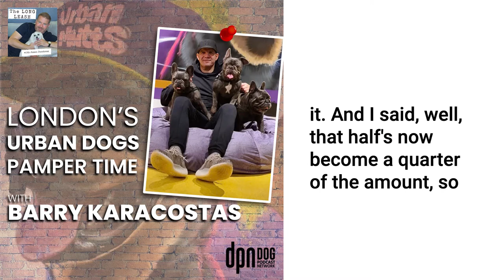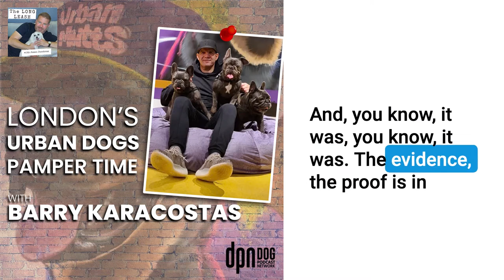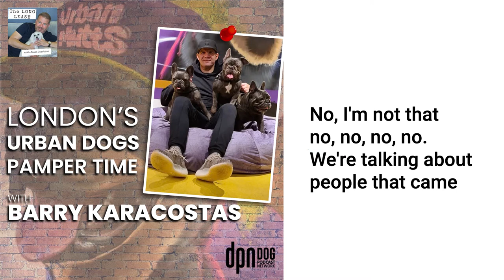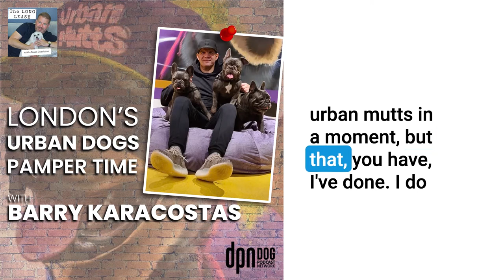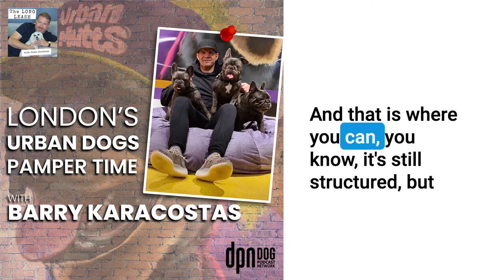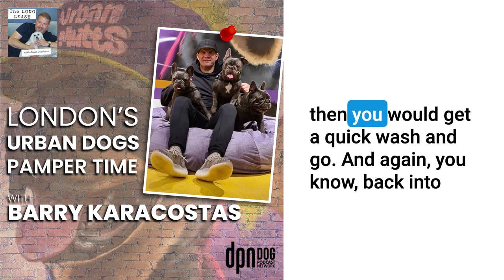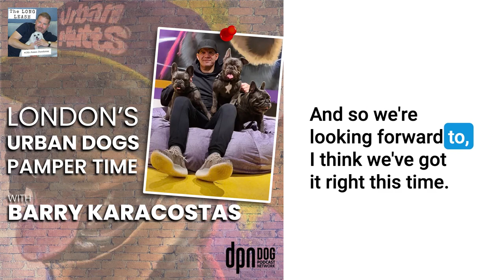London’s Urban Dogs Pamper Time with Barry Karacostas | The Long Leash #15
Chef Barry Karacostas started walking his dog Leo to overcome his own addiction. Eventually, they ran unleashed through London’s Kensington Park. Their momentum uncovered a deep, unmet canine need … and built a successful business.

As a “voice for dogs,” Barry Karacostas has a lot to teach us about how to listen and care for our canine companions.

He was once a successful chef/owner in London’s competitive restaurant scene. But like many in that business, addiction and stress hit him hard. His wife Julie handed him their Rottweiler’s leash and said “Leo is YOUR responsibility now.”

Forced to feed and walk Leo, Barry found himself healing and regaining confidence. Buying a dog walking service from a fellow Kensington Park denizen, he became known as the Dog Jogger. He built an off-lead dog pack one dog at a time.

Over the years, Barry deepened his knowledge and commitment to canine health. He also attracted celebrity clients! Today, he's full circle: using his hospitality skills to run a five-star dog hotel.

Chapters:
0:00 London’s Urban Dogs Pamper Time with Barry Karacostas
01:35 London’s Competitive Culinary Scene
02:31 Rise from The Downfall
03:24 Leo, The Rottweiler and Savior
04:38 Barry’s Dog Walking Business -- a Fluke or a Calling?
06:30 20 Dogs Running Unleashed – Okay, What?! How?
08:46 Leo as Wingman
09:42 Tracking Dogs with GPS
10:29 How to Build a Pack of Dogs
11:54 Happy Dog, Happy Human
15:05 The “Voice for Dogs”
16:13 City Dogs vs. Country Dogs
18:00 London Dogs vs. New York Dogs
20:36 The Soho House for Dogs
21:55 The Urban Mutts Experience
22:45 Blueberry Facials, Anyone?
23:35 Get Loose Doggos!
26:08 Sleepy Time … Hmm, Cabin or Penthouse?
28:15 Pandemic Soft Opening
32:01 Partnerships with Dog Charities and Foundations
33:24 Celebrity Patrons – Trust and Friendships
35:12 Expansion … Next!
37:00 Setting The Bar for Dog Daycare Industry

About Barry Karacostas
Barry the Dog Jogger is also the Founder of Urban Mutts Hotels, the UK’s first Dog Club & Hotel. A state-of-the-art facility for the urban canine community, it has a simple mission: making city dogs happier and healthy so they can make their busy urban owners feel the same way.

About The Long Leash
Check out Dog Podcast Network for other dog-adjacent shows.
Follow us in Facebook, Twitter, Instagram, and YouTube.